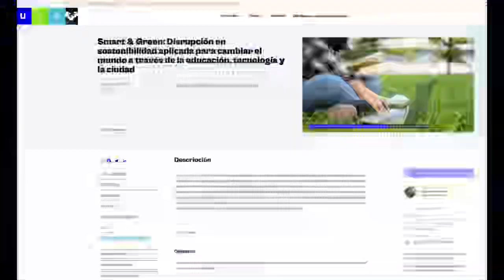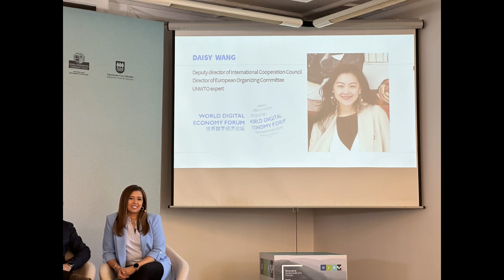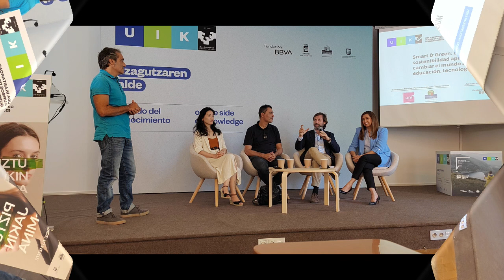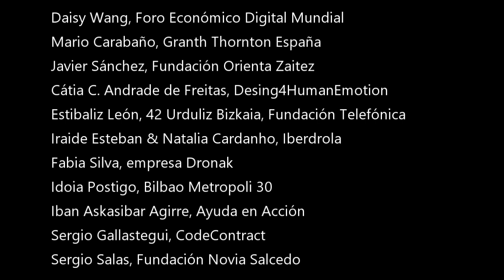Smart & Green, el futuro de la educación, la tecnología digital y la sostenibilidad, 2023, UIK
Summer course, UIK, San Sebastian. EHU.eus